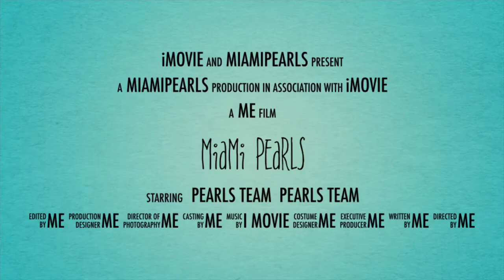Sea Views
Miamipearls#beautiful#view